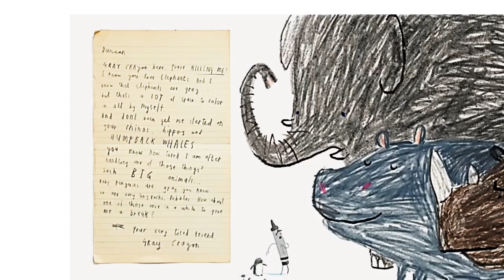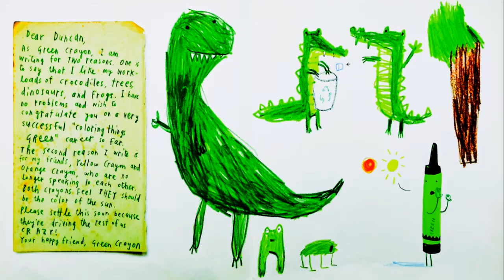THE DAY THE CRAYONS QUIT- by Drew Daywalt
Poor Duncan just wants to color. But when he opens his box of crayons, he finds only letters, all saying the same thing: We quit!

Beige is tired of playing second fiddle to Brown. Blue needs a break from coloring all that water, while Pink just wants to be used. Green has no complaints, but Orange and Yellow are no longer speaking to each other.
Duncan learns to respect the crayons and we see that in the end when he uses the crayons in the exact way they want to be used. Through this story we can learn that it is important to respect others because sometimes we might think people are okay with how they treat them but in reality they feel different.

What is Duncan to do? Debut author Drew Daywalt and New York Times bestseller Oliver Jeffers create a colorful solution in this playful, imaginative story that will have children laughing and playing with their crayons in a whole new way
The Day the Crayons Quit is a great example of sequential art. The story's pictorial narrative helps readers visualize what the crayons write in each of their letters. ... This complementary relationship between pictures and text helps young readers improve in their reading and creativity skills.